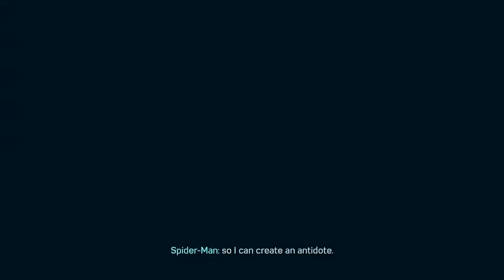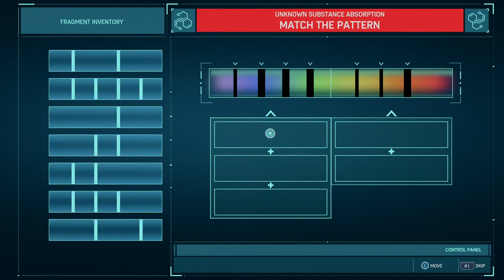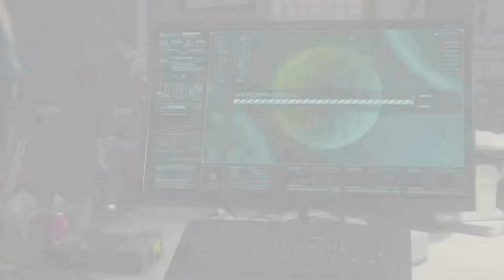xIIxNITR0xIIx's Live PS4 Broadcast